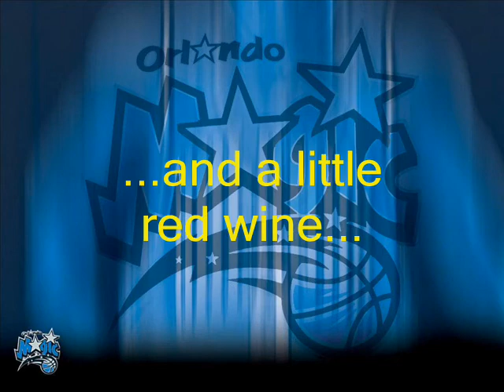Orlando Magic Charity Gala Dinner vs. Am. Idol Season 5: A Green Screen Meltdown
Q: What do you get when you mix Green Screen/Chroma Key technology with a gin & tonic, a winning basketball season, American Idol retreads and too much time on your hands?
A:  I'm not sure, but it's quite the mess.  See here for yourself :-)p